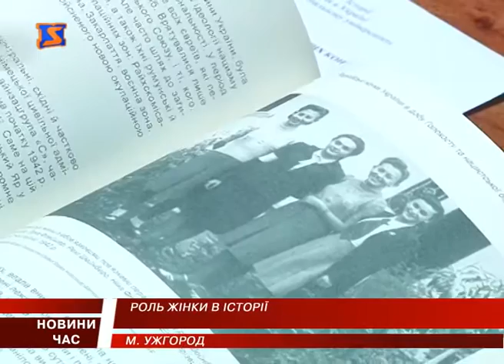Роль жінки у Другій Світовій війні